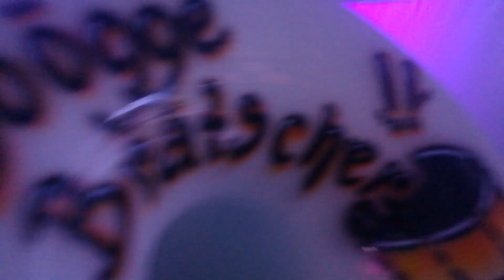Böögge Brätscher Einmarsch "Cherus Gälti" 2019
Live gespielte Guggenmusik Böögge Brätscher   "Cherus Gälti" 2019 Gelterkinden